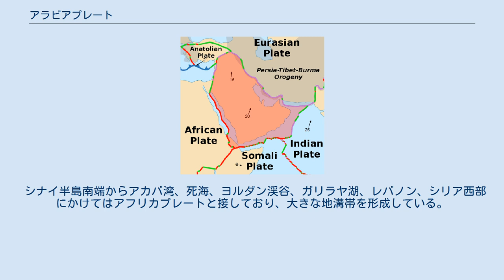アラビアプレート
アラビアプレート 濃い黄色がアラビアプレート アラビアプレート（Arabian Plate）は、アラビア半島とその周辺部の地殻及びマントル上方のリソスフェアを形成する大陸プレートである。
 白亜紀以降、アフリカの大地溝帯の活動によってアフリカプレートから分裂してできた。
 北東に行くほど標高が低くなっており、プレートのほぼ全体が北東方向に傾いたアラビア卓状地を形作っている。
 シリア・トルコ国境付近から、イランの西端部、ペルシャ湾のイラン沿岸部、パキスタン沿岸のアラビア海までは衝突型境界である。
相対的にアラビアプレートがユーラシアプレートに沈み込むような形で衝突しており、トルコのアナトリア高原やイランのザグロス山脈など、大規模な山脈の隆起を促している。
 パキスタンのカラチ付近からソマリア沖のソコトラ島にかけての約1,000kmでインドプレート、またソコトラ島からジブチの東方沖までの約1,500kmでアフリカプレートの支プレートであるソマリアプレートと接し、衝突型境界やトランスフォーム断層となっている。
 ジブチからシナイ半島南端までは海嶺となっている。
また、エリトリア・ジブチ・エチオピアにまたがるアファール盆地では陸上でありながら海嶺のようにプレートが拡大し続けている。
また、ソコトラ島付近でもプレートが両側に拡大している。
アファール盆地はアフリカ・ソマリア・アラビアプレートの三重点となっており、それより北ではアフリカプレートと接している。
 シナイ半島南端からアカバ湾、死海、ヨルダン渓谷、ガリラヤ湖、レバノン、シリア西部にかけてはアフリカプレートと接しており、大きな地溝帯を形成している。